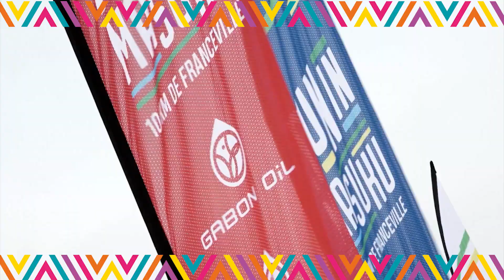Run in Masuku - 10KM de Franceville - SPOT 2022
La troisième édition de Run in Masuku - 10 Km de Franceville aura lieu le samedi 17 septembre 2022